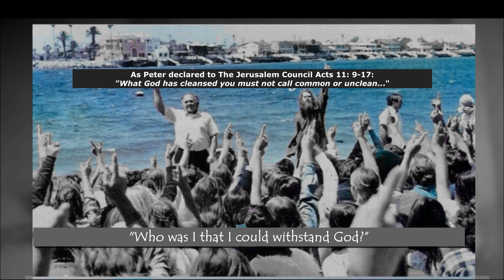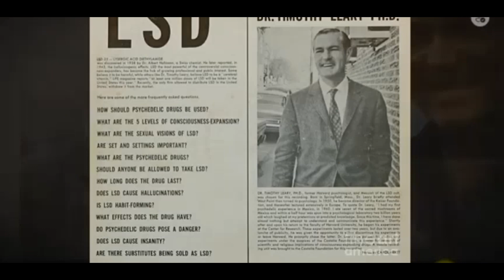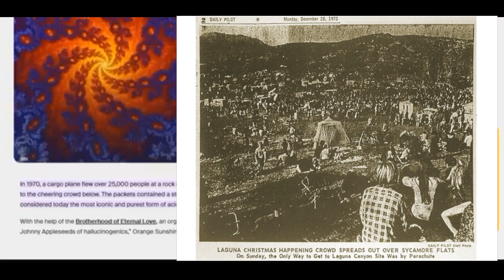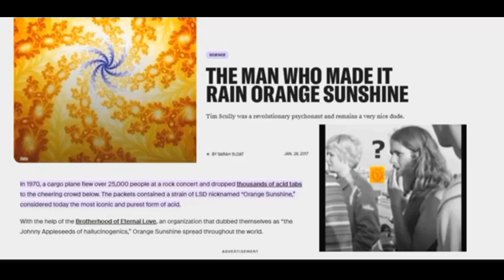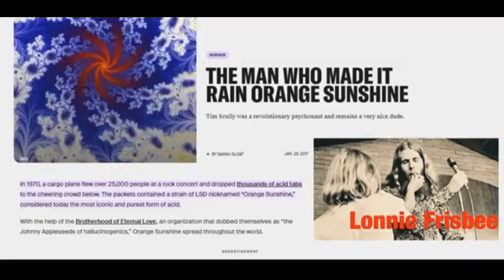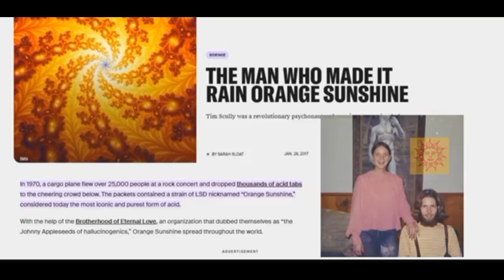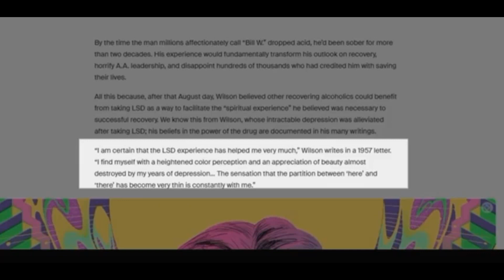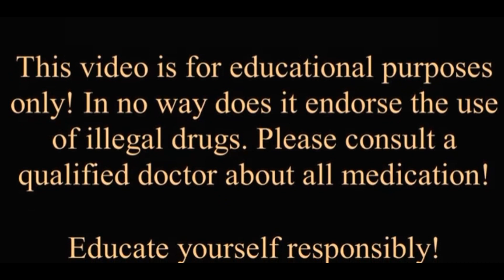Lonnie & Connie Frisbee's LSD trips/Jesus Revolution/Timothy Leary/ Brotherhood of Eternal Love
Psychedelic drugs, including LSD, psilocybin, and mescaline, have long had an association with spiritual pursuits. For example, psychedelic plants, such as psilocybin mushrooms, peyote, and ayahuasca have long been used in shamanic traditions in the Americas (Lerner & Lyvers, 2006).

Recent research has found that administering psychedelic drugs in a supportive setting can provide profound mystical experiences. For example, a recent study found that about 60% of volunteers in an experiment on the effects of psilocybin, who had never before used psychedelic drugs, had a “complete mystical experience,” characterised by experiences such as unity with all things, transcendence of time and space, a sense of insight into the ultimate nature of reality, and feelings of ineffability, awe, and profound positive emotions such as joy, peace, and love (Griffiths, Richards, McCann, & Jesse, 2006).

Due to the association between psychedelic drugs and mystical experiences, some recent research has looked at how the spiritual beliefs and attitudes of psychedelic drug users compare to users of non-psychedelic drugs and to non-drug users. A study by Lerner and Lyvers (2006) compared people who used high doses of classic psychedelic drugs (e.g. LSD, mescaline and psilocybin) with people who used other illegal drugs (mostly marijuana and amphetamines) who had never tried psychedelic drugs, and people who had never used illegal drugs. (Only high-dose psychedelic drug users were included, as high doses are required to induce mystical states. Low dose usage is popular with people who primarily enjoy the perceptual effects such as enhancement of music during raves.)

Psychedelic drug users endorsed more mystical beliefs (such as in a universal soul, no fear of death, unity of all things, existence of a transcendent reality, and oneness with God, nature and the universe). Psychedelic drug users also said they placed greater value on spirituality and concern for others, and less value on financial prosperity, than the other two groups. This accords with findings from another study (Móró, Simon, Bárd, & Rácz, 2011) that found that psychedelic drug users regarded spirituality as more personally important compared to users of other drugs and non-drug users. Spirituality in this latter study was defined as “one’s relationship to God, or whatever you perceive to be Ultimate Transcendence.”

These findings suggest that people who use psychedelic drugs consider themselves more spiritual, and perhaps less materialistic, than people who prefer other drugs or who do not use illegal drugs at all. A more difficult question to answer is whether taking psychedelic drugs induces people to become more open to spiritual beliefs and values, or whether people who already have these beliefs and values are more inclined than others to use these drugs. Lerner and Lyvers suggest that the answer is probably a combination of both as persons on a spiritual quest are more likely to take these drugs and their subsequent experiences may strengthen and deepen their spiritual values and beliefs.